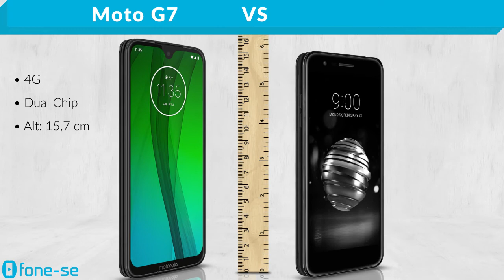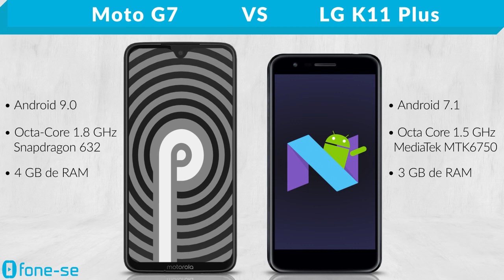Moto G7 vs LG K11 Plus (Comparativo)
Links para comprar:

(LG K11 Plus)